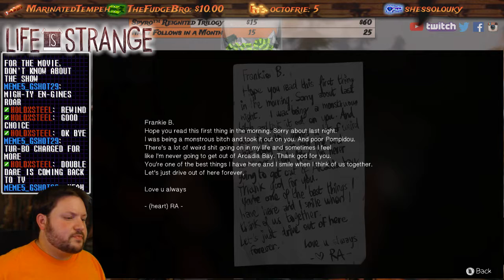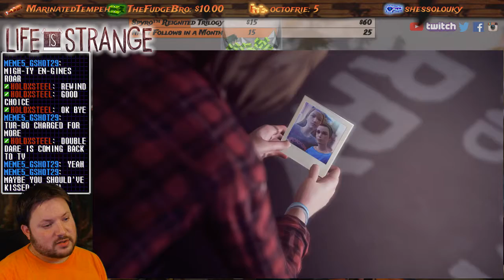Life is Strange - Part 17: Changing the Past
Oh boy, I hope this turns out alright. This is part 17 of our Twitch LIVE stream of Life is Strange on the PC!

This was from July 16th '18